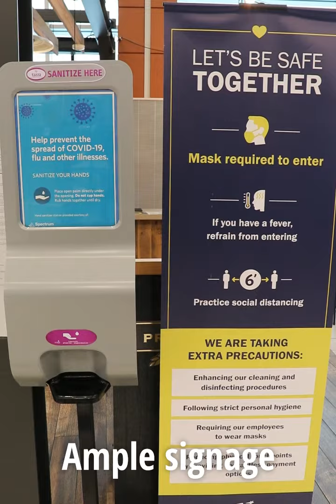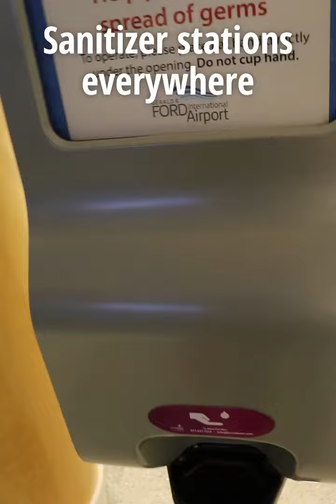GRR Airport Tour (Fall 2020)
Several of us had the opportunity to tour Gerald R. Ford International Airport last fall to learn about the extensive health and safety measures they have implemented.